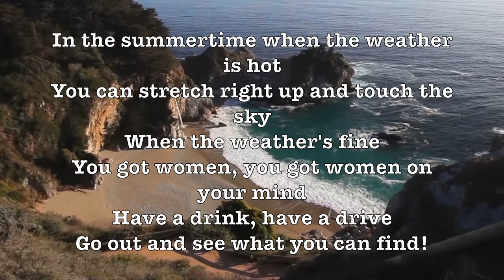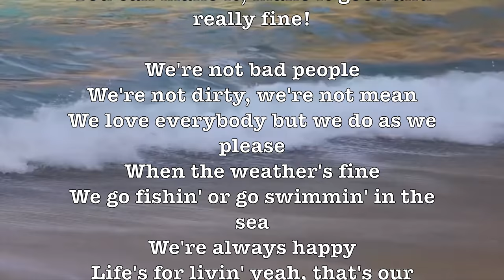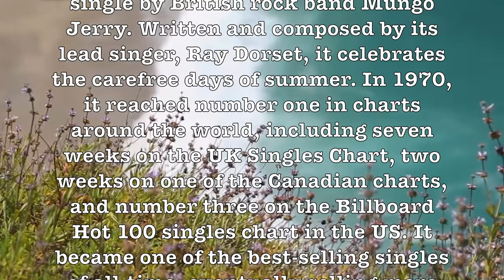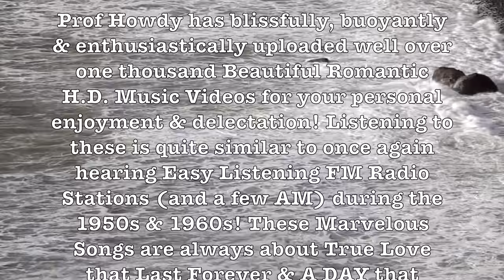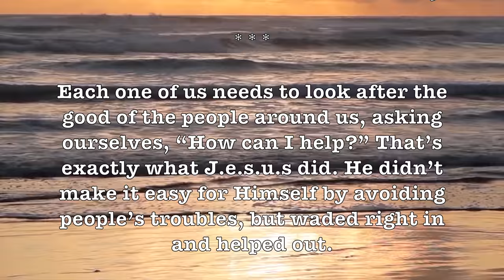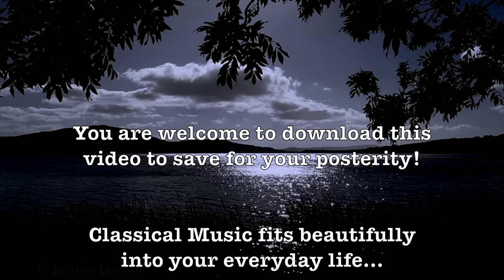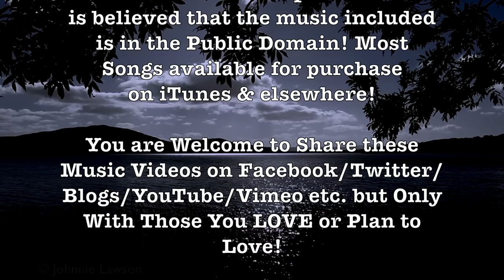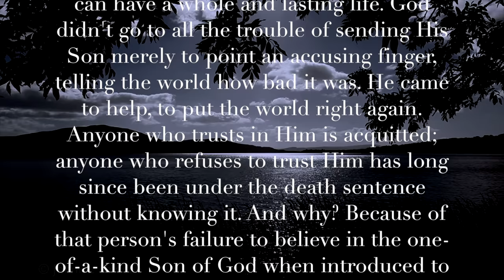In The Summertime! (Steel Drum) (Lyrics+Song Info) Romantic 4K Music Video Album! H.D.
LYRICS:

In the summertime when the weather is hot
You can stretch right up and touch the sky
When the weather's fine
You got women, you got women on your mind
Have a drink, have a drive
Go out and see what you can find!

If her daddy's rich take her out for a meal
If her daddy's poor just do what you feel
Speed along the lane
Do a turn or return the twenty-five
You can make it, make it good and really fine!

We're not bad people
We're not dirty, we're not mean
We love everybody but we do as we please
We go fishin' or go swimmin' in the sea
We're always happy
Life's for livin' yeah, that's our philosophy!

ALBUM SONGS LIST:

In The Summertime & In The Still Of The Night!

ARTIST:

Steel Drum, Norman Luboff, 101 Strings, Brazilian Tropical Orchestra, Gordon Jenkins & Poliakin Orchestra!

"In the Summertime" is the debut single by British rock band Mungo Jerry. Written and composed by its lead singer, Ray Dorset, it celebrates the carefree days of summer. In 1970, it reached number one in charts around the world, including seven weeks on the UK Singles Chart, two weeks on one of the Canadian charts, and number three on the Billboard Hot 100 singles chart in the US. It became one of the best-selling singles of all-time, eventually selling more than 10 million copies.

Ray Dorset's 70s rockers may have wanted to bring a bit of sun into our lives with this No.1 smash, but looking a little closer at the lyrics reveals some pretty skewed opinions on 'poor girls’. How does this fit into today’s metoo environment? If the world suddenly started following the 7th Commandment, these problems* would be behind us but the crowd always has a better idea than their Creator!

"We love everybody but we do as we please” is polar opposite from the Golden Rule!

*STDs, divorce, broken families & most crime!

GOOGLE SONG INFO:

In the Still of the Night - André Kostelanetz
13:34 - 18:00

In The Still Of The Night - (From "Rosalie") - Norman Luboff Conducting a 100 Voice Chorus; RCA Victor Symphony
5:02 - 7:55

In The Still Of The Night - Various Artists
19:51 - 21:58

In The Still Of The Night - The Poliakin Orchestra And Chorale
25:43 - 28:52

Google: T3H7P12H

The City Of Prague, In The Summertime,  In The Still Of The Night, Norman Luboff, Reader’s Digest Music, 101 Strings, Brazilian Tropical Orchestra, Poliakin Orchestra,